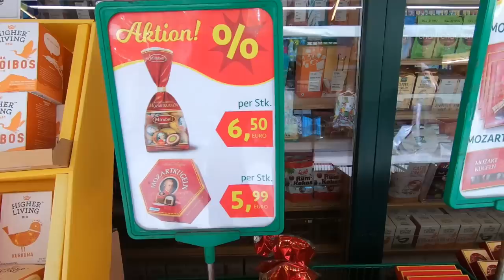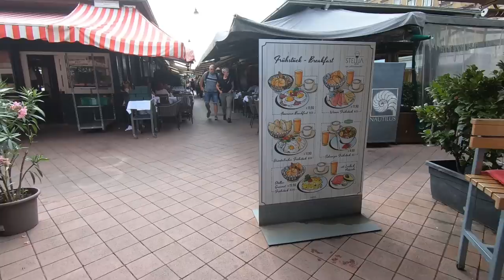FULL MARKET TOUR | Austria's biggest market: the Naschmarkt of Vienna - a 'must see' attraction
This is one of Vienna's top tourist attractions - the historic Naschmarkt, which dates from the 16th century. This market is known as an excellent place to eat, to buy quality ingredients and spices. If you can't find it at the Naschmarkt, you can't find it in Austria.

Filmed July 2023 | Vienna, Austria.